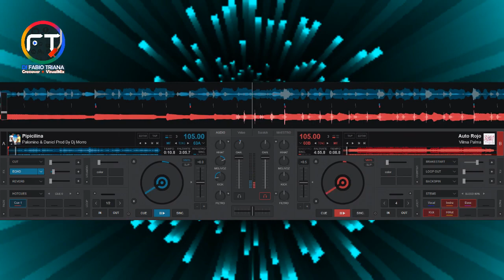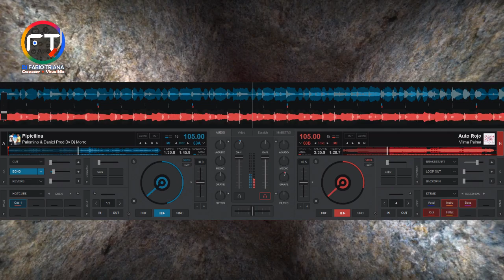mashup live con virtual dj 2021 y sus stems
a mi me funciono esta configuración